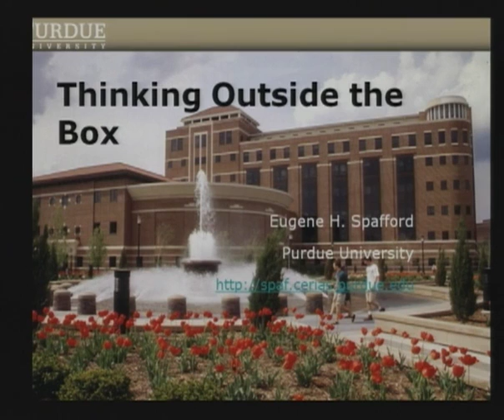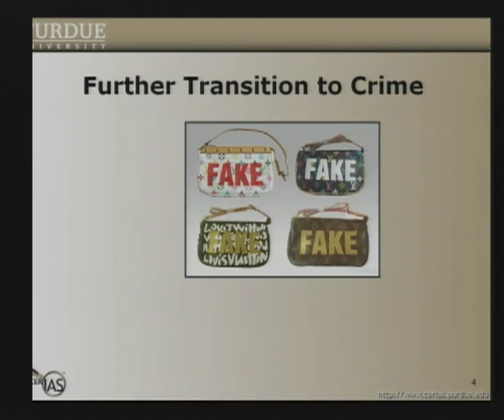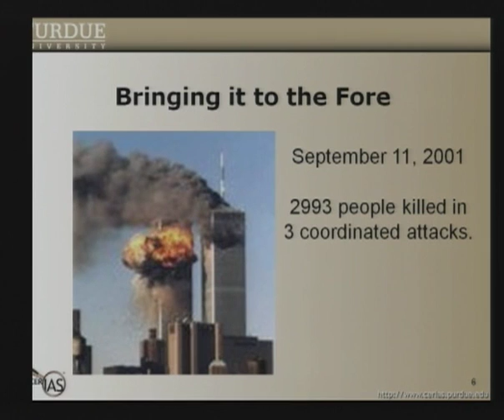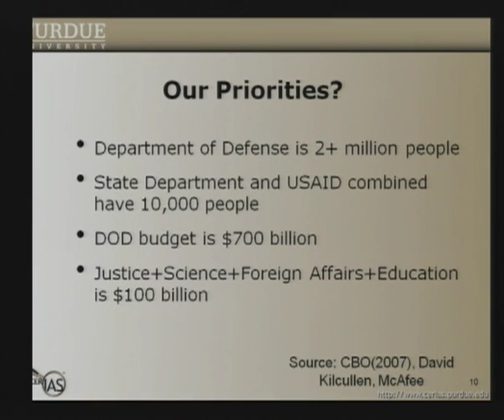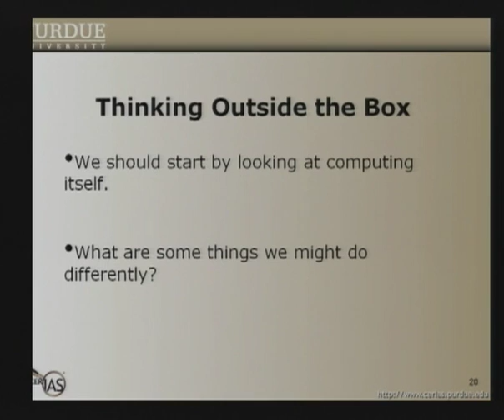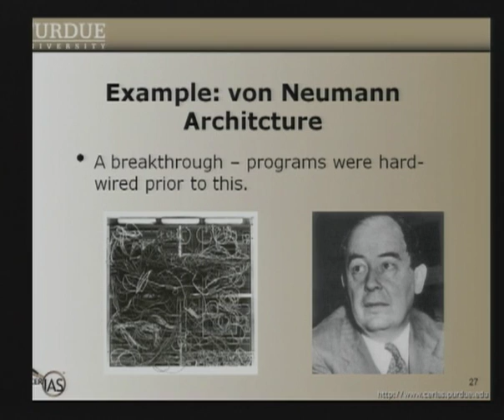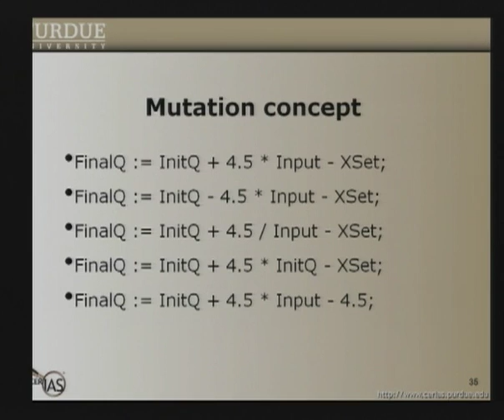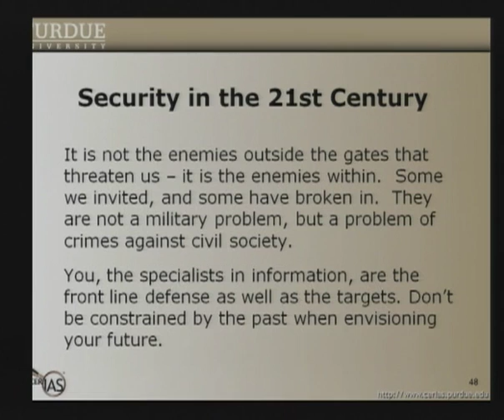2010-01-13 CERIAS - Thinking Outside the Box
Recorded: 01/13/2010

Eugene Spafford, Purdue University